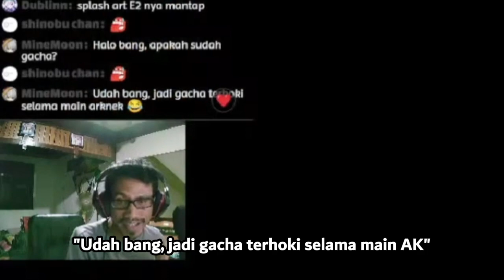Arknights: Degenbrecher 69Lv S1, S2, S3 Lv7 Showcase !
Degenbrecher Skill 1, Skill 2, Skill 3 Level 7

【 DISCORD SERVER! 】